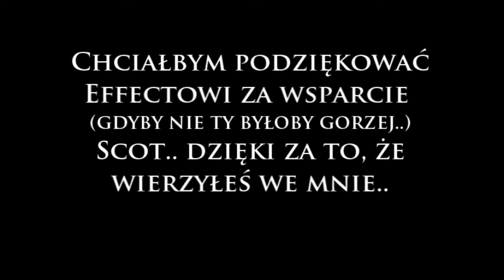CJIL 2nd | 1/64 FINAL | Fresh vs Kruzi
Wiem, że i tak przegram... ale mimo wszystko oddałem chyba najlepszą solówkę jaką posiadałem.. Powodzenia Kruzi..

Dzięki Effect..  za nutę i pomoc w tym etapie..
Dzięki Scot.. wierzyłeś we mnie..
Dzięki za ligę..